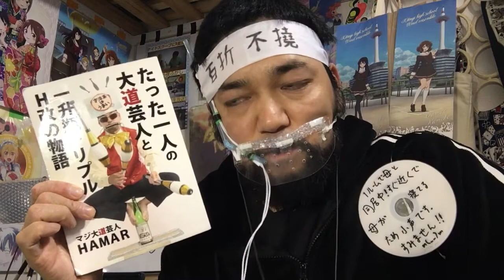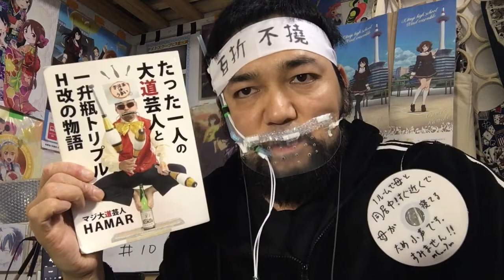CUE! キュー！ 10話を観たリアクション【ほんまに自分でいいのか？舞花の気持ちに共感でよ〜くわかる！】episode10 reaction 同時視聴 反応 マジ大道芸人